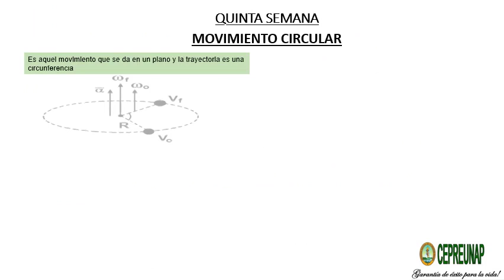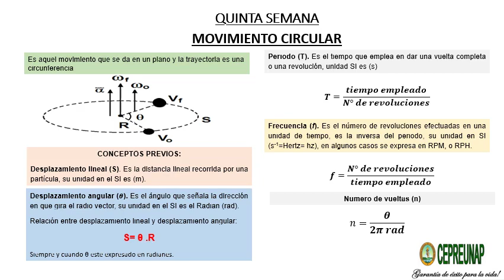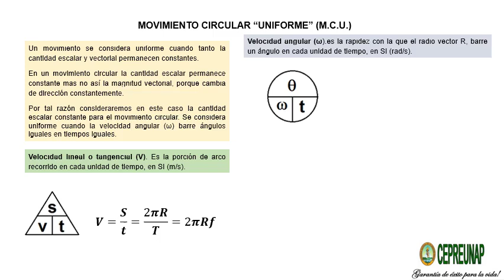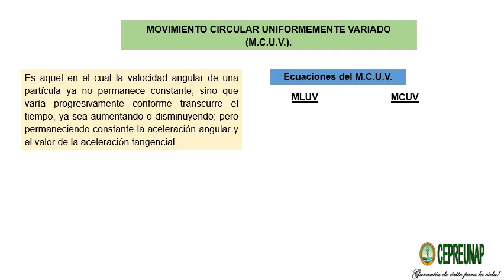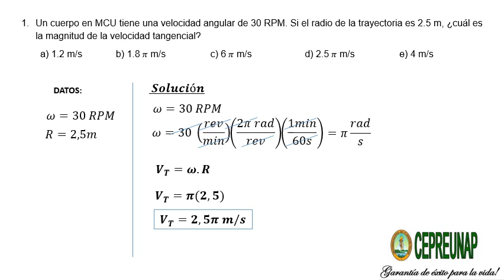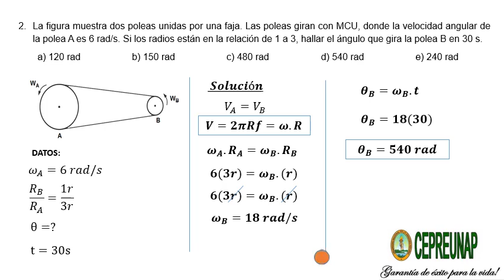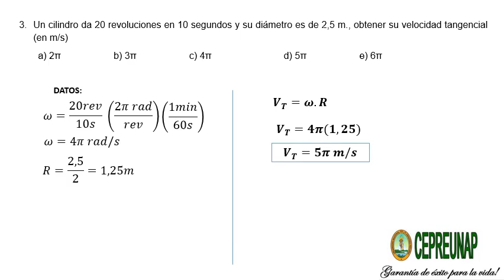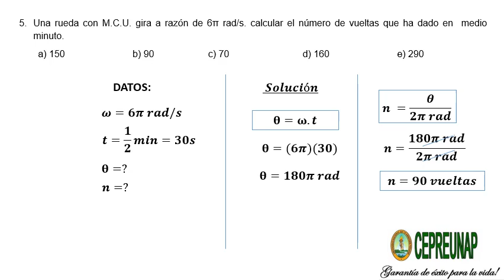Física-movimiento circular I -quinta semana